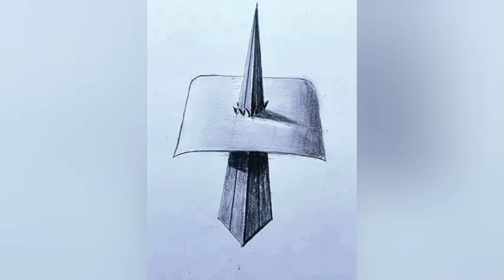easy and amazing 3d drawing on paper / 3d drawing for begginners